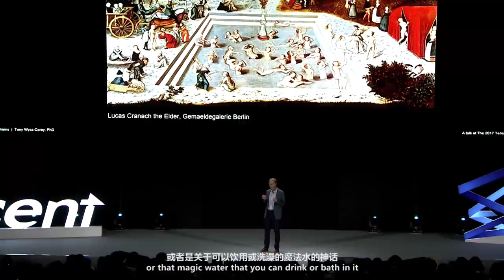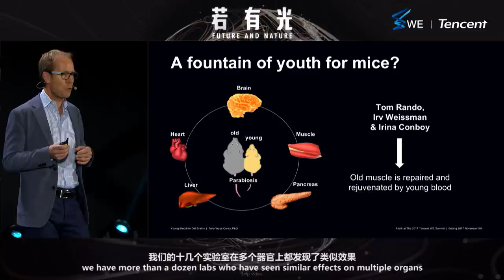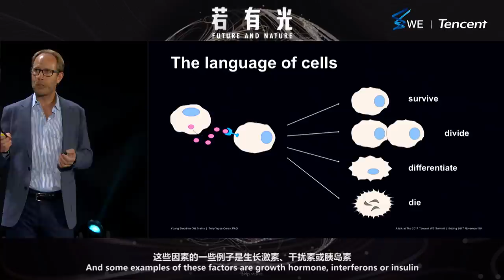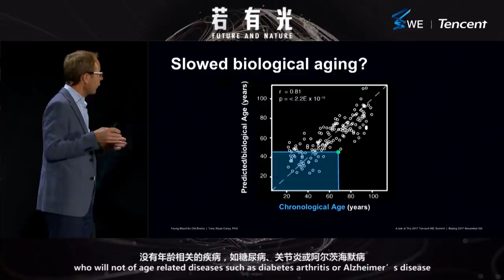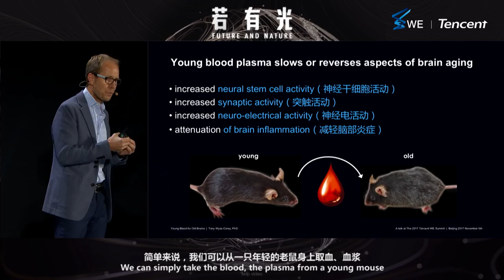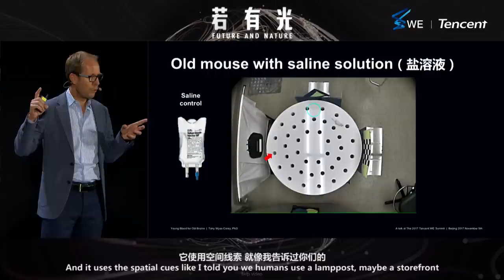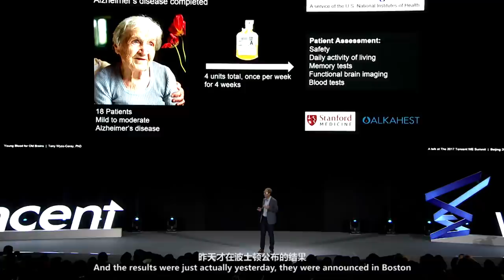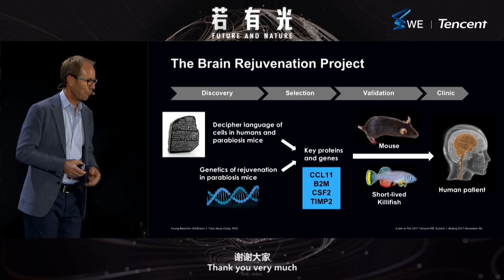Tony Wyss-Coray：Young Blood For Old Brains-2017 Tencent WE Summit